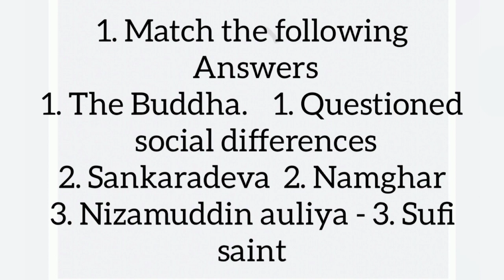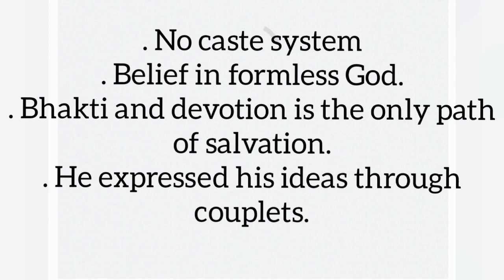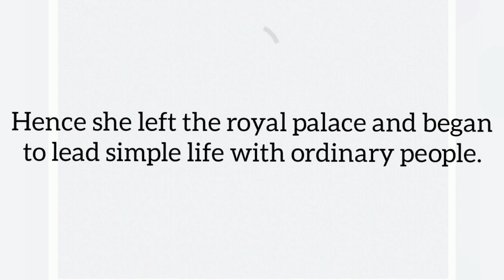DEVOTIONAL PATHS TO THE DIVINE